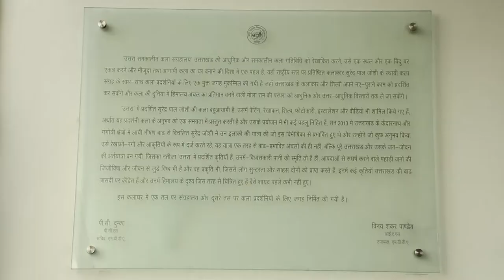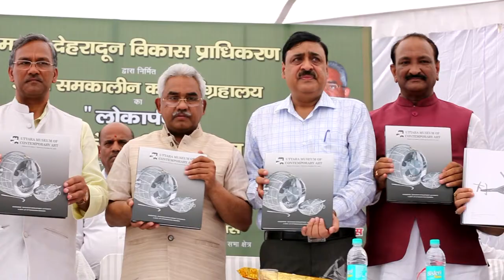Uttara Museum of Contemporary Art- SINGLE ARTIST MUSEUM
SPECIAL NEWS ON ART

Artchill takes great pleasure to make this special announcement to media in India & Abroad :
UTTARA MUSEUM OF CONTEMPORARY ART opens in Dehradun- showcasing  a permanent collection of 50 artworks by Surendra Pal Joshi,  which is first of its kind to open in India, dedicated to showcase artworks by ONE Individual artist only.  Surendra Pal Joshi hails from Garhwal basically , but he is based at Jaipur for last few decades. He is a multiple award winner including National Academy Award( 2004) ALL INDIA AWARDS & STATE AWARDS,( resume attached)
Inaugurated recently by Honorable Chief Minister of Uttarakhand, Sh Trivendra Singh Rawat, this museum is in a specially designed building at Dehradun & is showing paintings, drawings, photo art & large installations by Joshi. It is now open for public each day.

Each work is conceptual , modern & the range of his works is multimedia-multidimensional, it is also at par with International artists' approach to Contemporary Art . Some sculptures are significantly based on the Uttarakhand tragedy of Cloudburst - a cascade of safety pins in shape of water fall , large helicopters made from safety pins are a Salute to the daring of Indian armed forces that conduct evacuation & save thousand of lives during such calamities. His approach to art ranges from  abstracted-minimal to fullsome in some pieces of art.

The Museum space is aesthetically  designed & collection is on view for public.